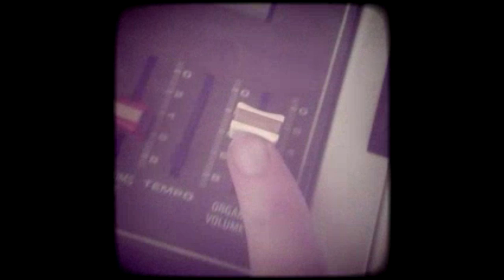Dressed Like Wolves - There Is Always An Exception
Here's a music video for a song from the new album 'in the end we all just walk off into the sea in the eyes of the ones we left behind' Which is out now whoop!

Thanks to Jack, Harvey and Ricky Smith for being involved.

Directed, shot and edited by Dressed Like Wolves.